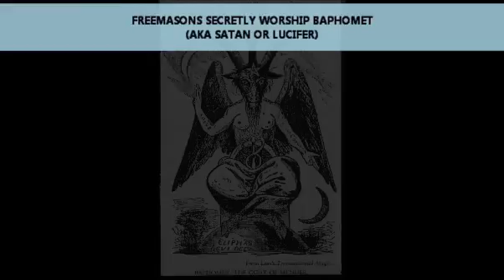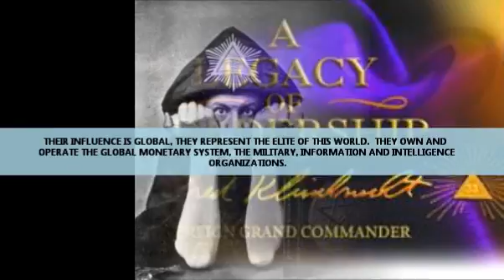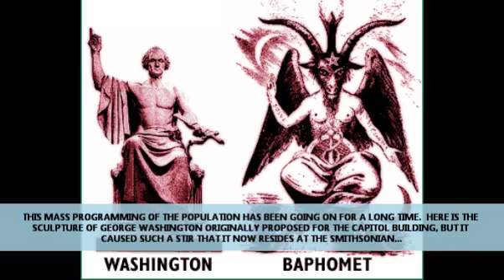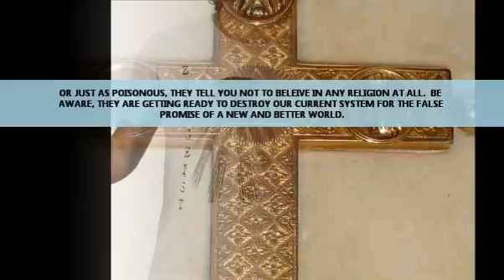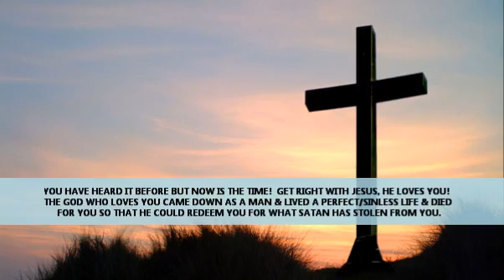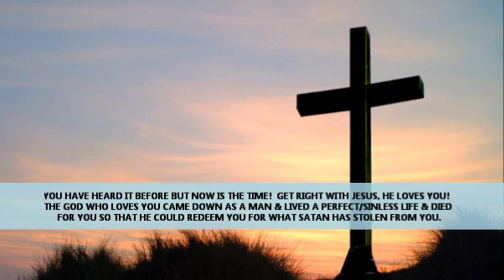PROOF: Illuminati Freemasons Worship Baphomet (Satan, Lucifer)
Proof that Illuminati-Freemasons worship Baphomet, the symbol for Satan and Lucifer.  The Luciferian Conspiracy for a New World Order is real.  But the true battle is not for your physical body, it is a battle for your spiritual soul...